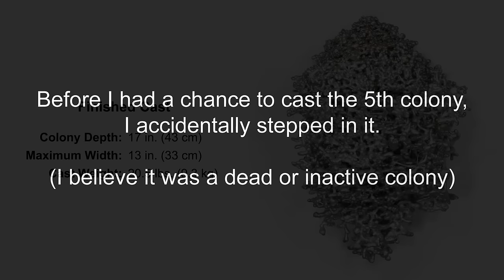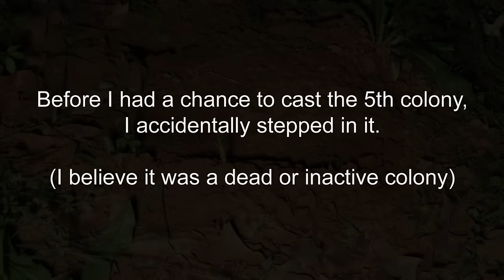Five Fire Ant Colony Casting Session Part 3: Casts 4 & 5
Here are the last two casts of the five aluminum fire ant colony casting session. I thought that attempting to cast five colonies in one session and showing the result, regardless of the cast quality, would highlight the difficulty of doing casts; however, 3 of the 5 are probably among the best casts I've ever done. So, I guess I'm just getting much better at doing this.

The fourth colony cast turned out great. Like the others in the session (except the 2nd), I captured a large amount of the above ground hill, which is very difficult normally. It turned out 20.5 lb. This one was on display at the La Habra Children's Museum in California.

It was very late on the third night of casting and digging, and I was honestly dreading doing the final cast. After finishing the fourth cast, I shined my flashlight on the last colony to assess it and realized that I had stepped in it. At first I was relieved that it was ruined and I couldn't possibly cast it. Then, the idea of casting the shoe print came to me and I just couldn't call it a night without giving that a try. The shoe print looked cool with the classic converse tread pattern. I had to basically recreate the shoe print in place with sand, and build up the edges so that it would cast properly. I also broke up some sticks and spelled out "AHA" (abbreviation for Anthill Art) on the shoe print that would "inscribe" that in the final cast. I shined up the final cast and painted in the AHA. While not a professional cast by any means, I think it turned out pretty cool.